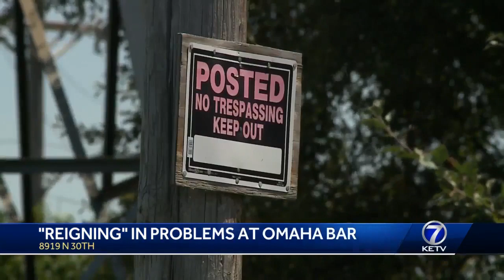Owner of troubled north Omaha bar touts changes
The owner of a troubled north Omaha night club went before state regulators on Wednesday to explain how he's addressed disturbances, violence and parking issues.